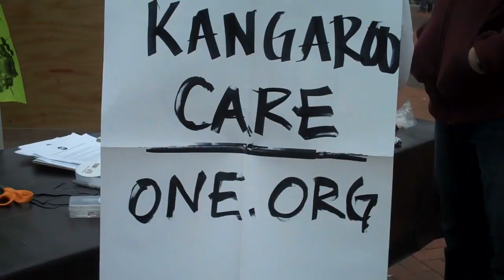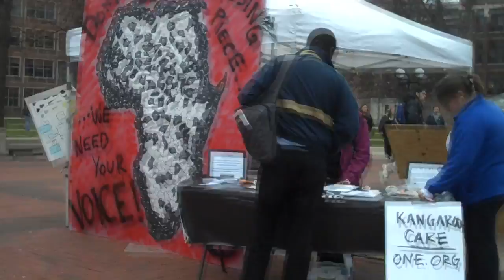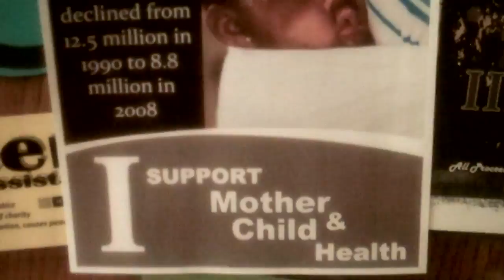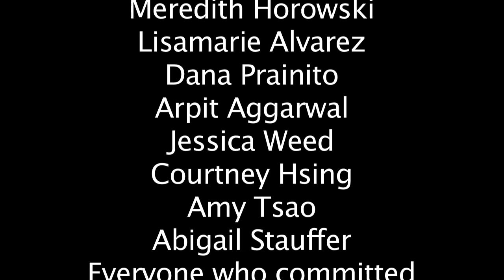ONE Final Video 2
A few little changes in the music, enjoy!